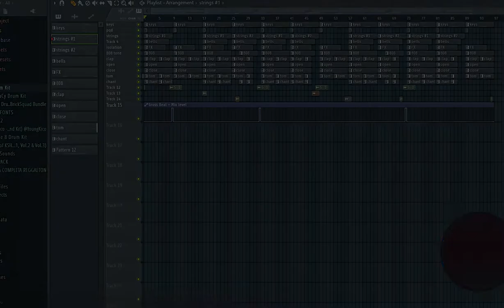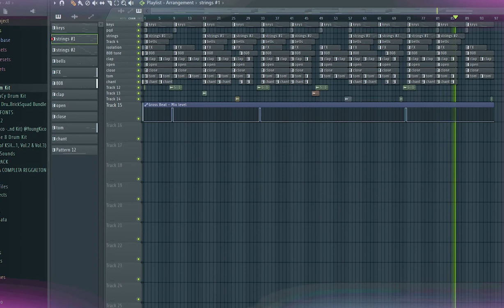Young Dolph - Rubber Band (Official Instrumental) [FLP]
Record Your Own Verse For Young Dolph “Rubber Band” 🐬. This song is underrated really Zaytoven is a Legendary Producer from Atlanta and he gave us this joint so we reproduce it for you rappers to kick it !!! hey HEY, It's Dolph
We are SugarFactoryBsc don't own or claim any property of this song. This beat is a reproduction made on FL Studio by one of our Artist to pay tribute to the amazing Rapper was Young Dolph. May his music last forever. R. I. P 🐬

Main  Artist: Zaytoven
Producer: Zaytoven
Featured  Artist: Young Dolph
Author: Xavier Dotson

About us:
• Created by a group of artists and designers, our project is spearheading change in the way technology and the arts interact.

Join Us Now & Lead the Next Generation of Artists 🚀